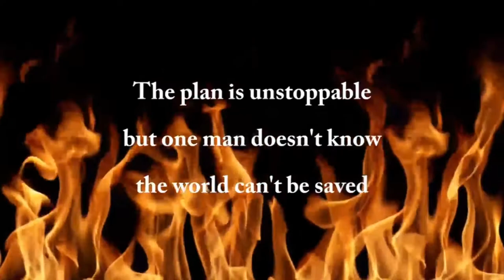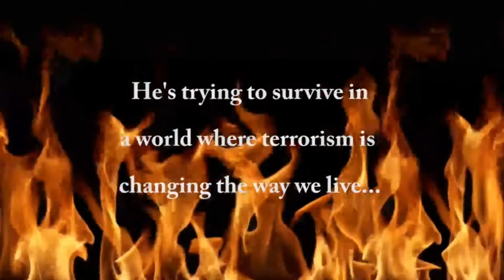The Hollow Man Trailer 030818